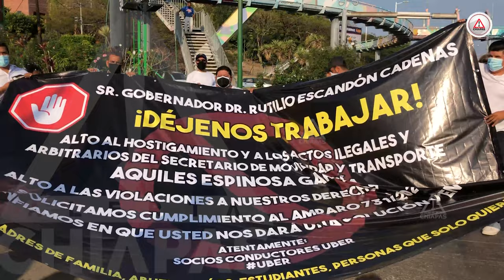Estado vs UBER; otra vez conductores fueron reprendidos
Ahora hasta la Secretaría General de Gobierno reprende a socios de UBER. El acoso y hostigamiento continúa contra los socios conductores de la plataforma de servicio de transporte privado; este jueves se manifestaron en Tuxtla Gutiérrez.